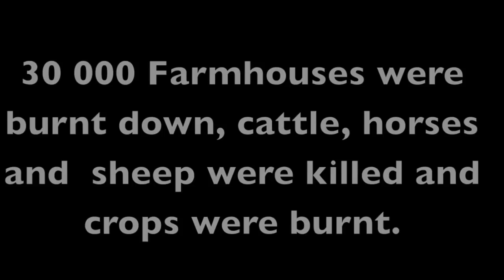De La Rey Parody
De La Rey music video parody of the original by Bok Van Blerk

Starring:

Athena Strates
Kobia Charnas
Vincent Stoll
Glen Rauwerdink
Jessica Landsberg
Nicholas Carney.